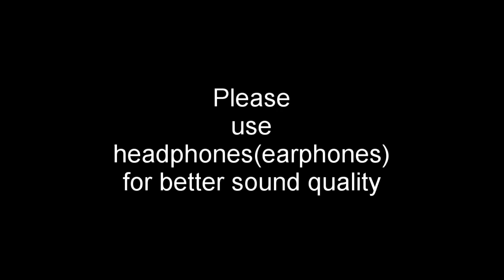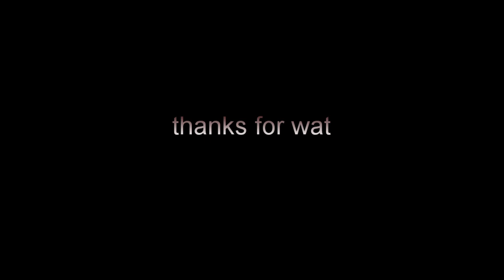comeback Vlog ... buying fishes failed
Hello guys,,